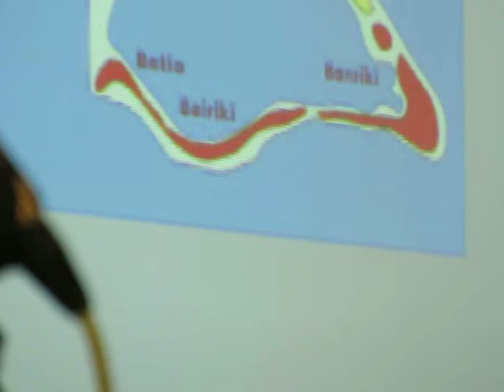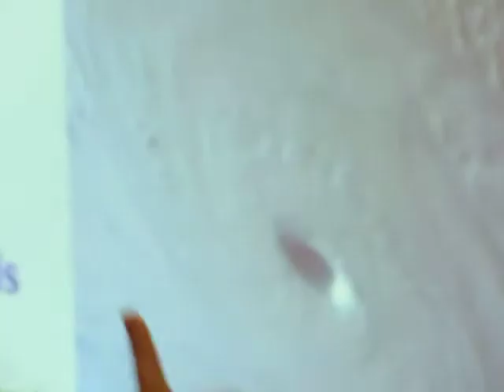2015 06 05 PeaceCorpsConnect Kiribati